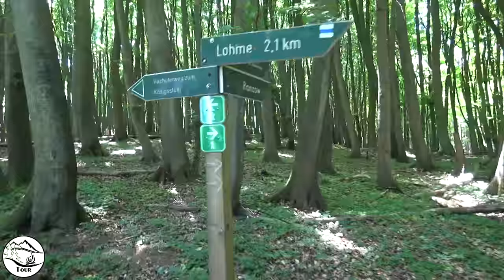Insel Rügen - Königstuhl & Kreidefelsen im Nationalpark Jasmund I Outdoor Baden-Württemberg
► Tour durch den Nationalpark Jasmund auf der Insel Rügen zum Könighstuhl und den Kreidefelsen.

Der Nationalpark Jasmund liegt auf der Halbinsel Jasmund im Nordosten der Insel Rügen im Bundesland Mecklenburg-Vorpommern
Die Kreidefelsen der Insel Rügen sind einer ständigen Erosion ausgesetzt. Mit jedem Sturm brechen große Stücke aus den Felsen und reißen gelegentlich auch Bäume und Sträucher mit ins Meer. Herausgelöst werden dabei auch Fossilien.
Der markanteste Punkt des Nationalparks ist der 118 Meter hohe Kreidefelsen Königsstuhl, der 2004 mit in das Gelände des neuen Besucherzentrums einbezogen wurde. Die Plattform dieses aus der Küstenlinie herausragenden Kreidefelsens betreten im Schnitt jährlich 300.000 Menschen, um von dort aus auf die Ostsee und die benachbarten imposanten Küstenabschnitte blicken zu können.